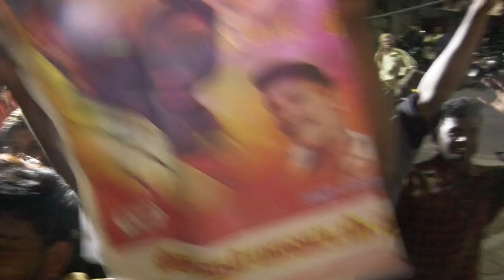STR Simbu Birthday Mass Celebration full video